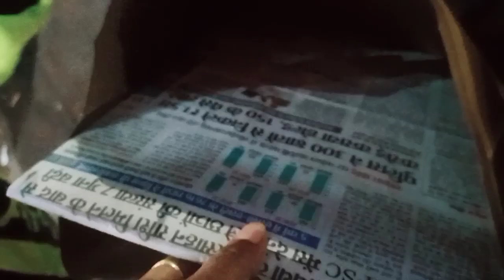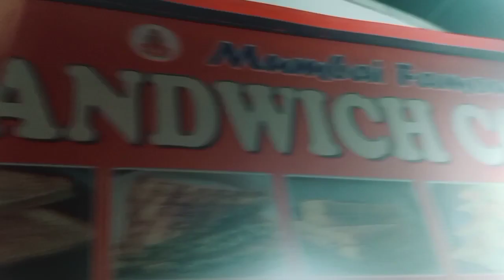Choti choti baton me khushiyan dhundhne🤗🤗ll Special evening for me❤❤